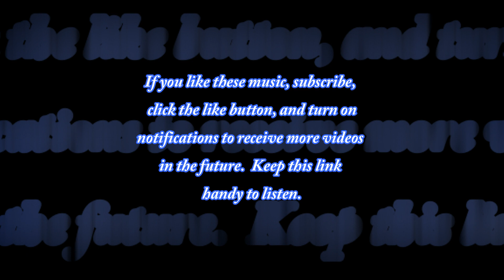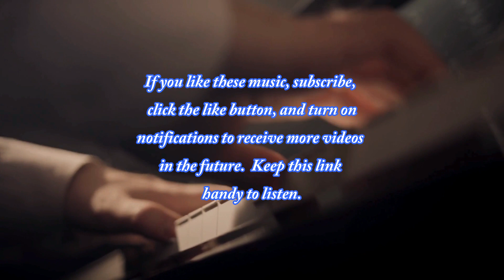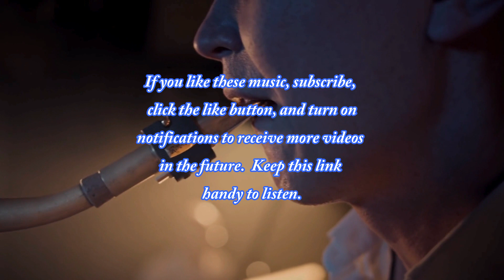Escape into Jazz: Soothing Soundscapes 🎷🎵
2) Like: Show your support by liking this video. Your likes help us create more content you love.

Escape into the soothing soundscapes of Jazz. A 1-hour journey for relaxation and tranquillity.